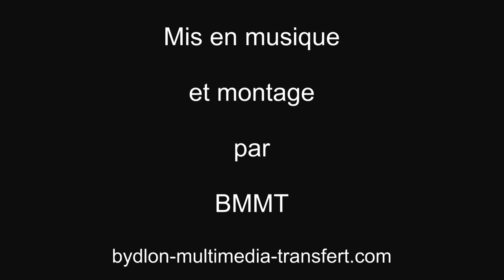Vellevans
Vue aérienne de Vellevans (Doubs)